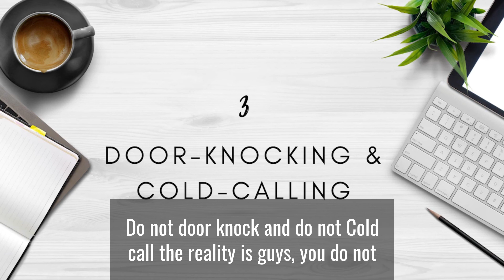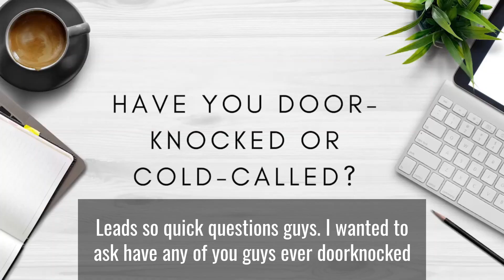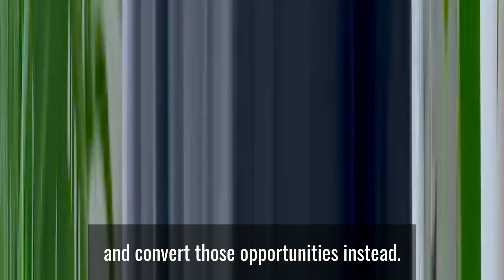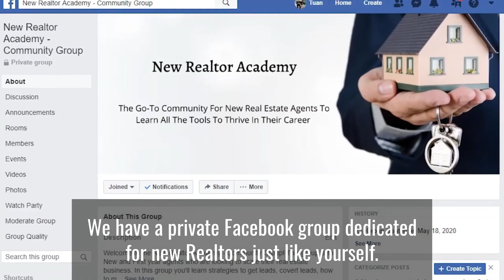Rookie Mistakes New Agents need to Avoid 2020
Rookie Mistakes New Agents need to Avoid 2020// Making mistakes in your first year in real estate is normal, but the more you do your homework, the less chances of making common mistakes that can be avoided, especially ones that can cost you thousands of dollars. In today's video, I'll be sharing with you what most agents won't share and you'll be able to avoid these mistakes in your first year as an agent.